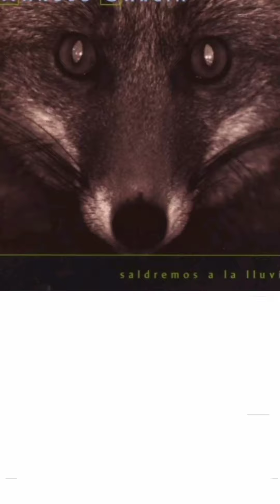Lola Indigo, game over